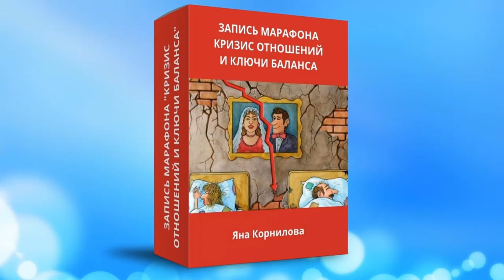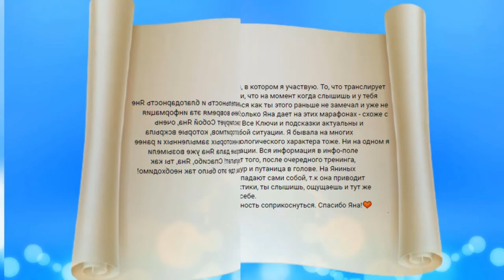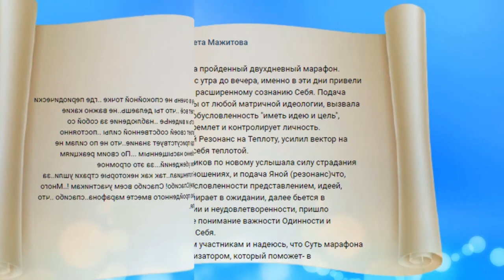Кризис отношений и Ключи баланса. Обзор марафона Яны Корниловой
Тизер марафона Проводника Яны Корниловой "Кризис отношений и Ключи баланса"

Эта информация революционно-новая, Ключи поистине бесценны, а голос Яны Корниловой способен трансформировать человека, а следовательно, и его жизнь!

Не так страшен кризис, как неведение причин его возникновения и захвата! И хотя кармы нет, но на каждое следствие есть своя причина. Только Ключ здесь в том, что причина никогда не есть снаружи - она всегда внутри, в себе и собой. Незнание не освобождает от ответственности. ⠀

Инфо-поле пронизано алгоритмом: разделяй и властвуй. Изначально это деление дробит целостность ОДНОГО, а впоследствии, это деление запускает механизм раскачивания и противостояния. Пока человек в двойственности - он априори жертва и все вытекающие болевые моменты, страдания и любой кризис базируются на ментальном механизме раздробленности, дискретности и полярности. ⠀

Кризис в отношениях - это набранная критическая масса обусловленности образами и идеями (в отношении себя, в отношении партнера, в отношении семьи) и, как следствие, выплеск, взрыв, который возникает из-за перевеса и дисбаланса. ⠀
Просто брать и менять партнера, искать другого, более лучшего и подходящего - утопия и ошибка, ибо резонансная реальность не допустит исключения из правил. Надо помнить: подобное притягивает (создает и формирует) подобное! Отсутствие Себя у себя, отсутствие Принятия и Довольства Себя в себе и собой всегда проявит родственной по частоте отражение, проекцию и фантом. Бесперспективно расчесывать зеркало в надежде поправить собственную прическу. Истина рядом, Истина в Самом себе. Обнаружение ЕЕ собой, распознавание Слышания Голоса Собственной Сути – единственно возможный навигатор и путеводитель среди туманности информационной иллюзии и вуали.

В записи марафона «Кризис отношений и Ключи баланса» Автор уникальных Ключей и эксклюзивной трансляции, Проводник в Пути без пути от себя к Себе Яна Корнилова подробно расскажет, что же такое кризис в отношениях и что с этим делать.

Итак, в данном марафоне: ⠀
- разберем теоретические алгоритмы и структуру взаимодействия партнеров в отношениях,
- определим механизмы возникновения искажений и провокаций,
- выявим Ключи балансировки и разрешения кризиса,
а также:
- практически закрепим пошаговые формулы стабилизации и гармонизации как Самого себя, так и отношений с помощью авторской методологии Яны Корниловой. ⠀

Подсказка: Просите и получите, ищите и найдете, стучите и вам откроют! Причем откроете вы и Сущностную Основу себя, и принцип резонанса в партнере, и уловите суть системы матрицы.

Уникальность Ключей и Алгоритмов, теплота и Магия частоты излучения Яны, с которыми вы соприкоснётесь в постах, марафонах и мастер-классах, приведут вас к удивительным и сенсационным Прозрениям, подобным разрядам молнии, озаряющей всё вокруг.

Данный проект позволит не просто ответить на волнующие вопросы, не только помочь разрешить внутренние конфликты и сложные ситуации в жизни - он нацелен помочь привести человека к Сути Себя в себе, чтобы Авторитет и Сила Сознания Себя Настоящего явились единственной путеводной звездой среди иллюзий и заблуждений информационного поля.

Суть проекта - Осознанное Проживание и Сущностное Освобождение из матрицы сна, без каких-либо игр в идеи, концепции и размытые демагогии ментала!

✅СКАЧАТЬ БЕСПЛАТНО❗ Памятку для Пробужденного "Как проживать Жизнь, а не идею о ней"

✅ Проекты Яны Корниловой:
▪️ Проект "Изнанка Просветления" в Youtube:   @iznanka_enlightenment